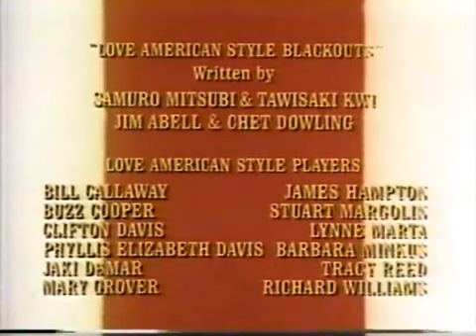Love American Style 2X20 Love and the Lost Dog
Love American Style Season 2, Episode 20 Originally aired December 4, 1970 Love and the Lost Dog Starring Edward Andrews (Admiral Conrad), George Clifton (Arthur), Alvy Moore (Mr. Stanton), Irene Ryan (Mother).